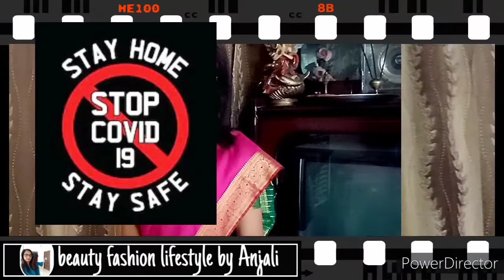Gudi-Padwa , Navratri SPECIAL✨✨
Reminder : pls  don't upload any of my copied content on any other platforms/ websites. I wish my work stay on YouTube and I do wish ur honour for this humble request as I continue to provide free content.
Description: This is a special  vlog made in regards to tell the importance of Gudi-Padwa n Navratri. It also covers the trending topic of Covid-19 . For the fun part it also includes the bloopers at the end.